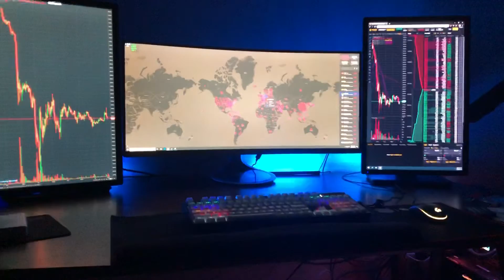New home setup for gaming n pokerz $$$ - Asus ASUS Designo Curve(UWQHD) + 2x Dell 1920x1200(WUXGA)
It’s a quadriple display setup as you can see there’s a mount on top right but I took one off to save energy. 🤑

PC Specs:
UserBenchmarks: Game 124%, Desk 160%, Work 147%
CPU: Intel Core i9-9900K - 111.8%
GPU: Nvidia RTX 2070S (Super) - 127.8%
SSD: Samsung 970 Evo Plus NVMe PCIe M.2 500GB - 312.6%
HDD: Seagate Barracuda 3TB (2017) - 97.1%
RAM: Samsung M378A1K43CB2-CTD 2x8GB - 84.1%
MBD: Asrock Z390 Pro4
Custom Liquid Cooling: ALSEYE Halo